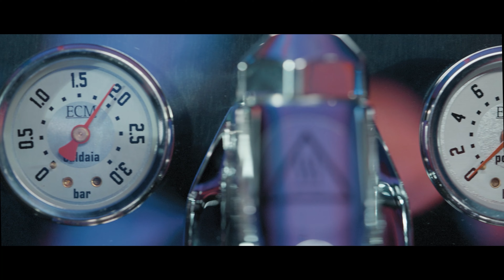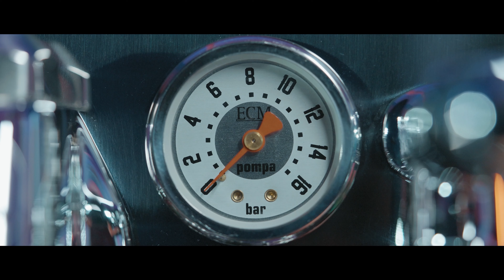【SCAJ2021】ご来場ありがとうございました！ ＆ 本社のメンバー紹介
SCAJ2021へご来場いただいた皆様、

※複数人でご参加いただく一般公募のセミナーは、コロナウイルス感染防止のため12月～春先まで開催を見合わせております。

【専属で出演しているバリスタについて】
大一電化社の専属バリスタに対して動画出演によるインセンティブや報酬等は発生しておりません。同時にマシンを販売したことに対する営業インセンティブ等もございません。